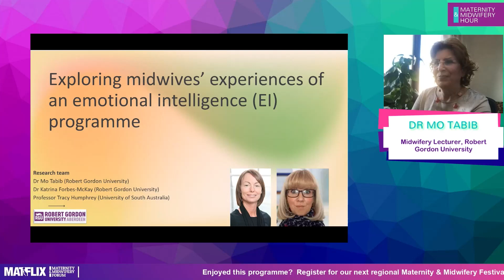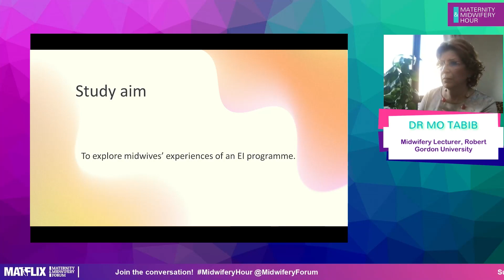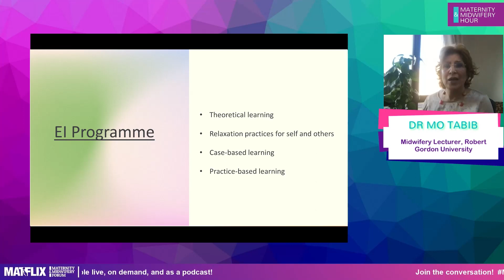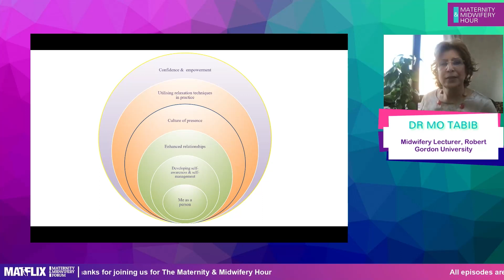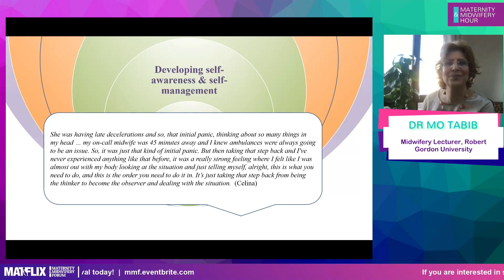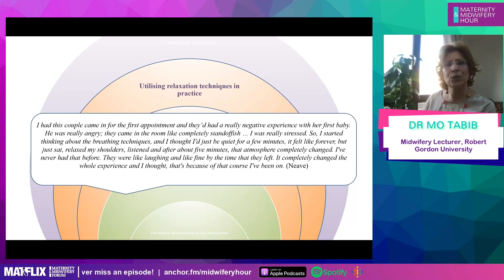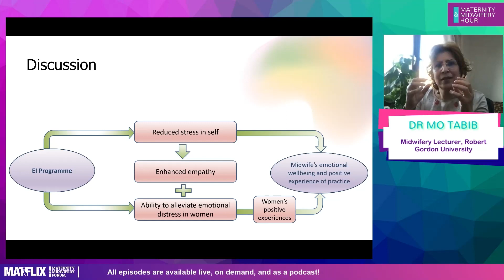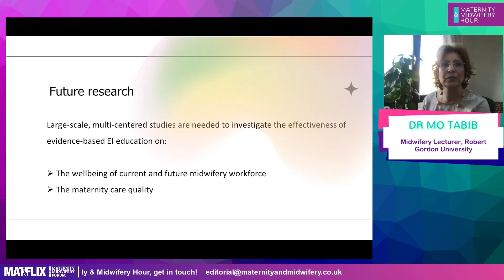13.1 Dr Mo Tabib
Is being a midwife, and staying in midwifery centred on emotional intelligence and compassion or all about money?

In the first of series 13, we explore two midwifery issues which have an impact on how we as midwives function, and in terms of midwives short and long term well-being in the health service.

We know how stressful the maternity services landscape can be, and this is often because staffing levels impact on ability to be ‘with women’. A recent study into utilizing an educational programme on Emotional Intelligence (EI) has produced some interesting findings, with benefits for women, and midwives. In addition, recent pay disputes within the NHS alongside the increases in cost of living do impact on midwives. So what effect does pay and reward have on midwives, and importantly on whether they stay in midwifery?

We are joined by Dr Mo Tabib who will share her recent work into Emotional Intelligence (EI) and Stella Nwogo who will share her work into pay, reward and it effect on midwifery staff retention.

Contribution from:

Dr Mo Tabib, Midwifery Lecturer, Robert Gordon University
Stella Nwogu, Matron, Newham University Hospital – Barts Health NHS Trust

Biography
Dr Mo Tabib

Mo Tabib is a midwifery lecturer at Robert Gordon University in Scotland. She has worked in a range of roles as a hospital, community, independent and research midwife, prior to embarking an academic role. Mo’s current research interests and publications are focused on the influence of the educational interventions on the wellbeing of expectant parents, future and current midwives.

Stella Nwogu

Stella is a registered nurse and midwife with a passion for the well-being, professional development of healthcare workforce and positive outcomes for our service users.

She has gained experience and expertise in pre and post midwifery education and practice development. As a recruitment and retention lead, she utilised her impeccable communication skills to ensure the provision of the right staff with the right skills in the right clinical settings.

She also has acquired knowledge and skills in project management, worked with relevant stakeholders in the redesigning of antenatal and postnatal care pathways in order to reduce maternity health inequalities and to improve experience for women and birthing people in her local community.

She has completed a Masters degree programme with Distinction in Human resource management.

She is privileged to have published an article titled "Review of the effectiveness of pay & reward and its impact on midwifery staff retention". This article has highlighted the need for improvement in the intrinsic and extrinsic motivation of staff, career development and environmental factors.

She is currently the Maternity Matron for Inpatients, Helpline, ANC, Screening, Infant feeding and Immunisation teams.